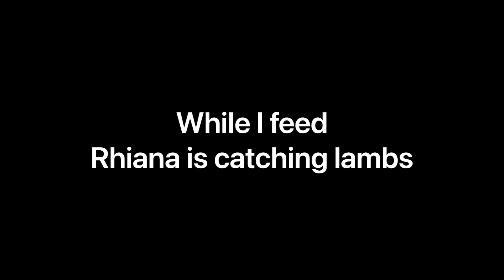These lambs gotta go! ... vlog 362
Time to start clearing the barn of lambs and moms. Today we separated off 20+ ewes with their lambs to make a little more head space in the barn. Lambs got their booster shot and banded.  I did keep a couple extra boys as rams.